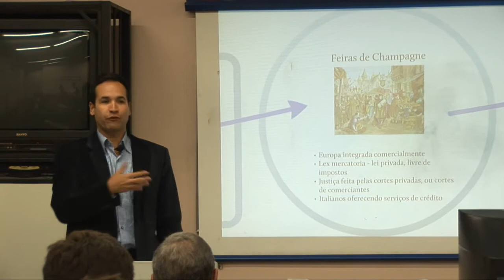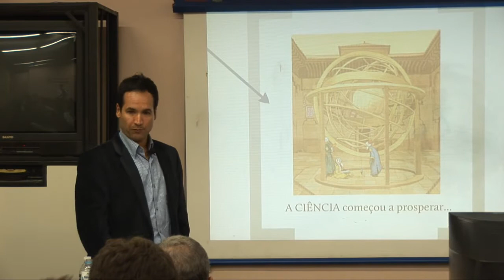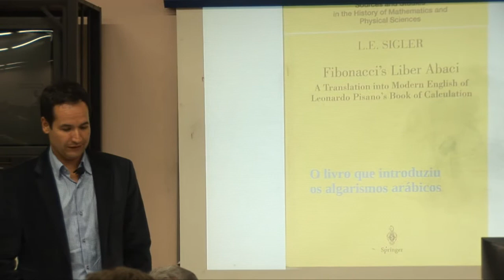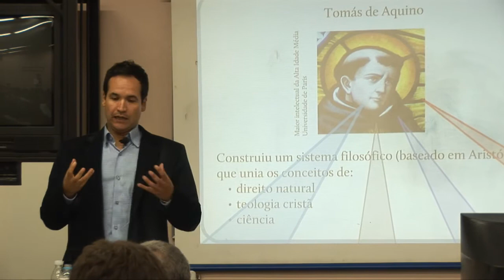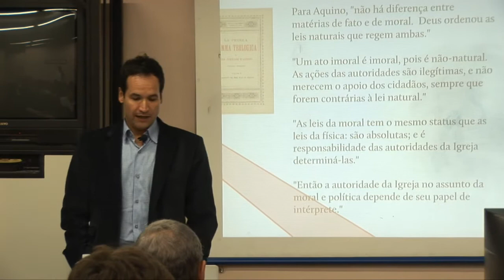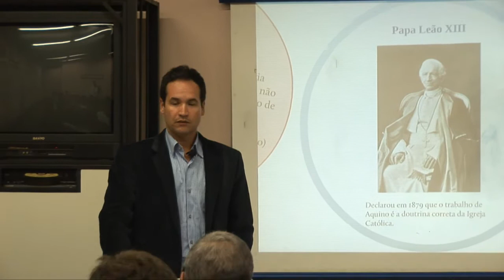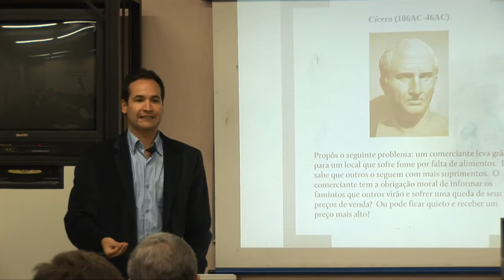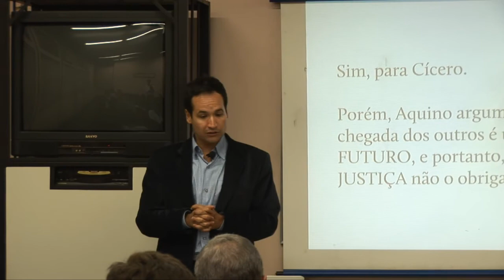Curso de EA - A história do pensamento econômico - Helio Beltrão - Aula 1 - Parte 2/9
Módulo I - Conceitos básicos da Escola Austríaca (10 horas)

Aula 1 - O lugar da Escola Austríaca na história do pensamento econômico

·         A natureza do problema econômico

·         As reflexões econômicas de Santo Tomás de Aquino e dos escolásticos

·         A resposta de Adam Smith e dos economistas clássicos

·         A proposta de Karl Marx e o pensamento socialista

·         A teoria de John Maynard Keynes e os keynesianos

·         Os monetaristas e os novos clássicos

·         A novidade do pensamento econômico da Escola Austríaca